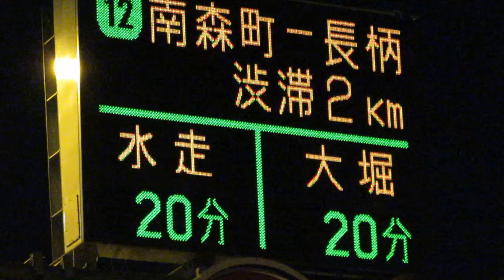阪神高速 長柄入口 道路情報板